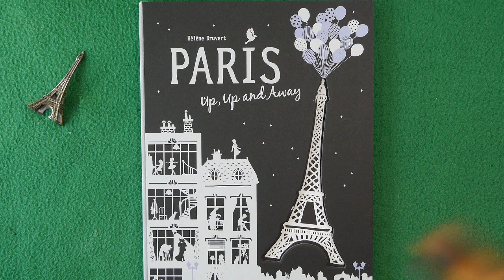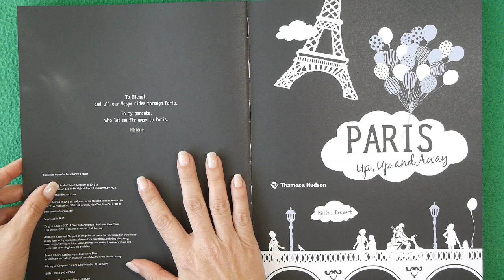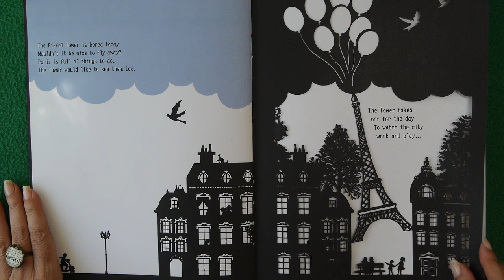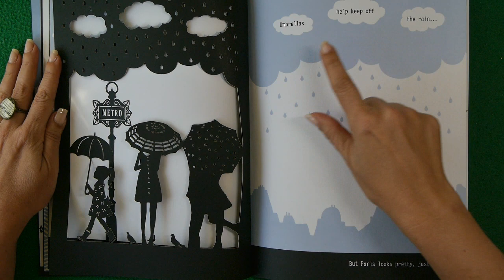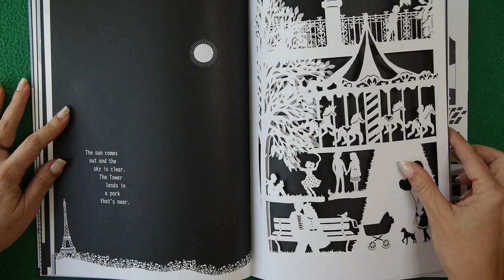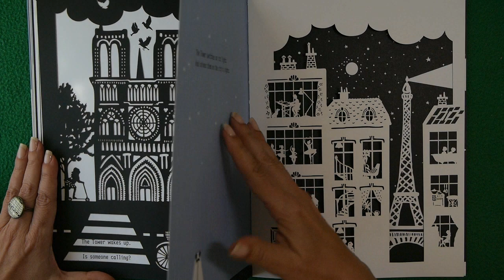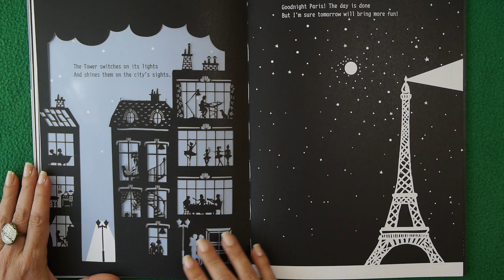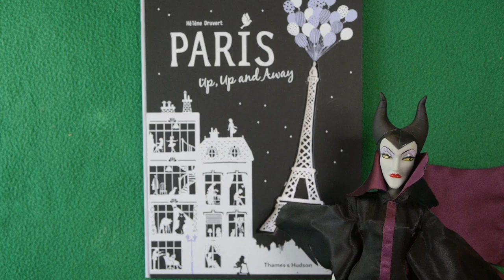PARIS Up, Up and Away | Kids Books Read Aloud!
Kids Books: PARIS Up, Up and Away read aloud for children! Fly over Paris the coolest way ever...on the Eiffel Tower!!!  WHAT?!?!  A flying Eiffel Tower?! Read along as KidTime StoryTime goes to France!

Writer Hélène Druvert illustrated this book with black and white laser-cut paper to make this book unique and delicate!
From publisher Thames & Hudson, an independent, family-owned company founded in 1949!

DEAR PARENTS & EDUCATORS! Your purchase helps support our free channel & the author at no additional cost to you.